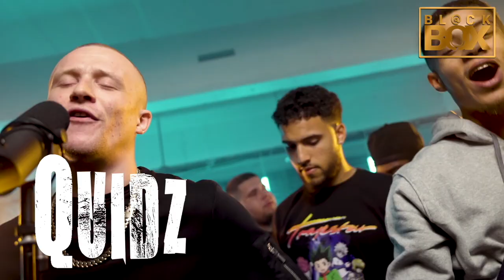Sheffield Cypher || BL@CKBOX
There's too much talent in Sheffield for it not to be showcased, artists in order of appearance; Buzz, Maasai, Zilla, 5starX, Ra'Siah, KayG, Cee, Quidz

0:00 - Intro
0:14  @buzznorthway
0:53 - @maasai_cc
1:20 - @mzilla96
1:46 - @5starx_
2:12 - @love.rasiah
2:52 - @official.kayg
4:29 - @cee_pxg
5:54 - @jay_quidz

Instrumentals
1. Outskirts - SB Beats & Ron
2. Brooms - Teedee
3. Captain - Tai Elvin
4. Craze - TomMakesBeats

A&R/Co-Ordinator @HannahEdmonds
Shot & Edited by @JFXVisuals_
Engineered by @Tsteppedin